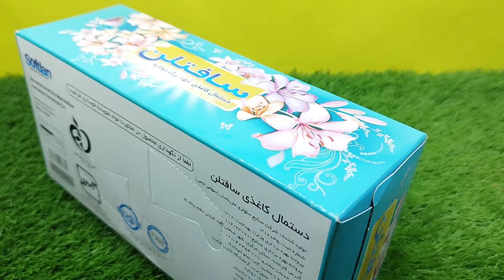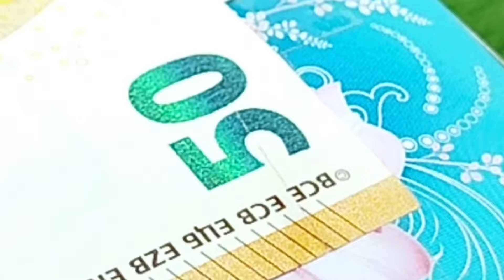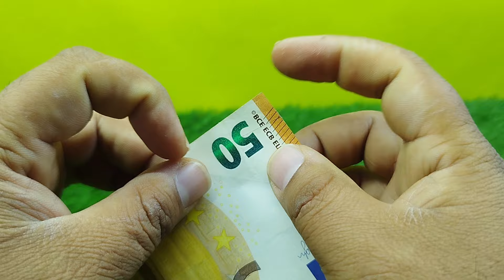Repair torn money! At home and free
Hello friends
In this video you will see how to repair a torn paper money